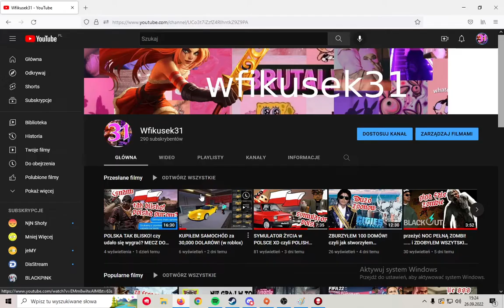MASZ JEDNĄ MINUTE ŻEBY...